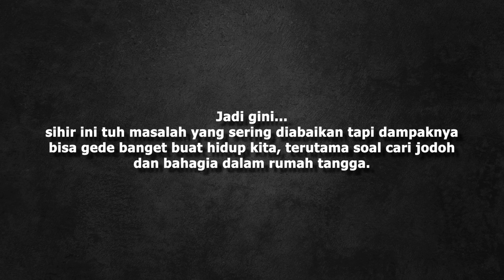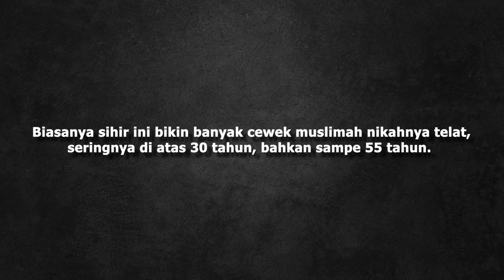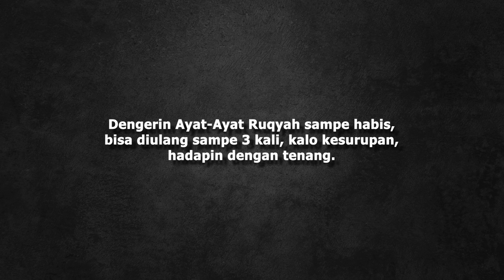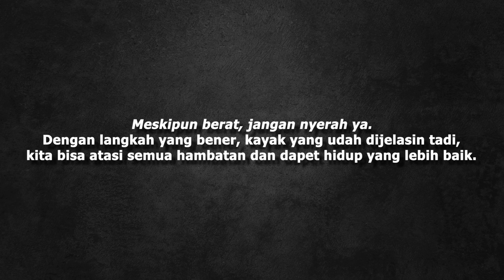Cara mengatasi sihir penghalang Jodoh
Assalamualaikum warahmatullahi wabarakatuh! Selamat datang di saluran kita yang penuh dengan informasi bermanfaat untuk kehidupan sehari-hari.

Hari ini, kita akan membahas topik yang sangat penting, yaitu sihir penghalang jodoh atau yang lebih dikenal dengan istilah Sihir Ta'athil az-Zawwaj. Sihir ini sering kali terabaikan, tetapi memiliki dampak besar dalam pencarian jodoh dan kebahagiaan rumah tangga.

Dalam video ini, kita akan menjelajahi tanda-tanda seseorang telah menjadi korban sihir penghalang jodoh, serta strategi pengobatan yang efektif untuk mengatasi masalah ini. Dengan memahami dan mengambil langkah-langkah yang tepat, kita dapat mengubah nasib dan mencapai kehidupan yang lebih baik.

Jadi, jangan lewatkan informasi berharga ini! Mari kita bersama-sama mengeksplorasi cara menghadapi tantangan ini dengan keberanian dan kebijaksanaan. Ayo mulai petualangan kita untuk menaklukkan sihir penghalang jodoh ini!

Setelah itu, kita akan membahas tanda-tanda serta langkah-langkah untuk mengobati sihir penghalang jodoh ini. Kita akan mempelajari langkah-langkah yang bisa diambil untuk mengatasi dampak negatif dari sihir ini, serta pentingnya menjaga kekuatan iman dan doa dalam menghadapi tantangan hidup.

Jangan lupa untuk menonton video ini sampai akhir, dan mari kita bersama-sama mencari solusi yang bermanfaat. Jika Anda memiliki pengalaman atau pendapat, jangan ragu untuk berbagi di kolom komentar.

Terima kasih telah menyaksikan video ini. Sampai jumpa di video berikutnya, dan selamat menghadapi setiap tantangan dengan penuh keberanian dan keyakinan. Wassalamualaikum warahmatullahi wabarakatuh.